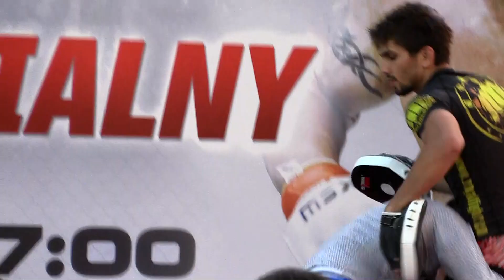KSW 35: Antoni Chmielewski na treningu medialnym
- Portal o wszystkich sportach walki przedstawia nagrania z treningu medialnego, promującego galę KSW 35.